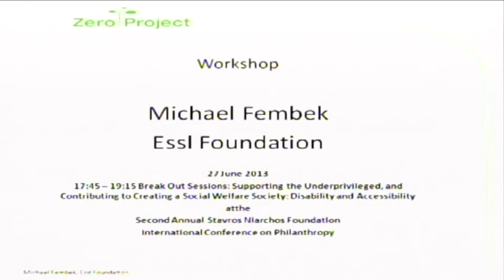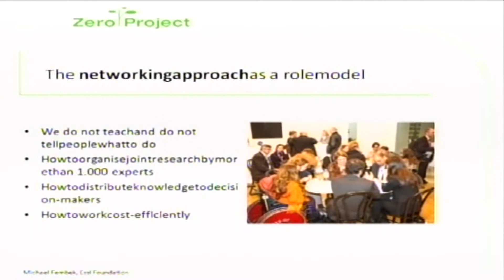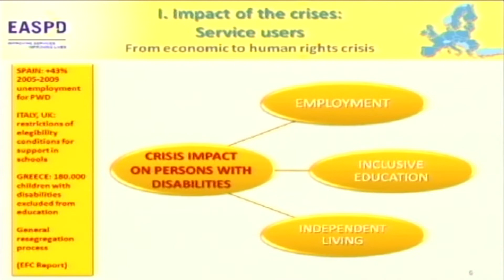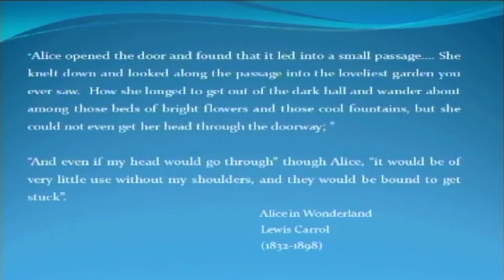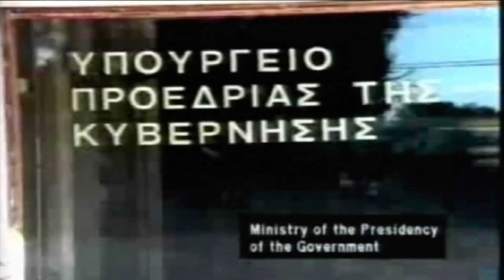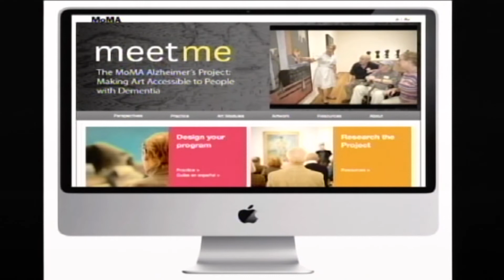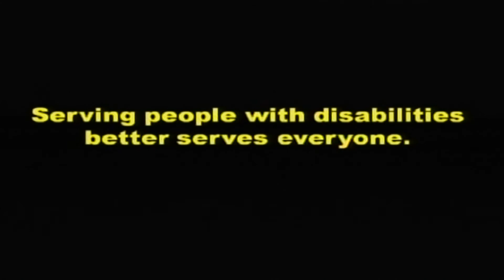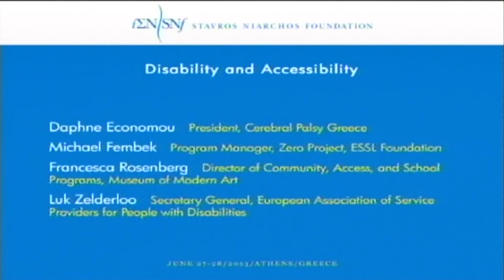2013-06-27 Break Out 4: Disability and Accessibility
The Role of Philanthropy within a Social Welfare Society, June 27-28, 2013
Supporting the Underprivileged, and Contributing to Creating a Social Welfare Society

Disability and Accessibility
Daphne Economou, President, Cerebral Palsy Greece
Michael Fembek, Program Manager, Zero Project, ESSL Foundation
Francesca Rosenberg, Director of Community, Access, and School Programs, Museum of Modern Art
Luk Zelderloo, Secretary General, European Association of Service Providers for People with Disabilities